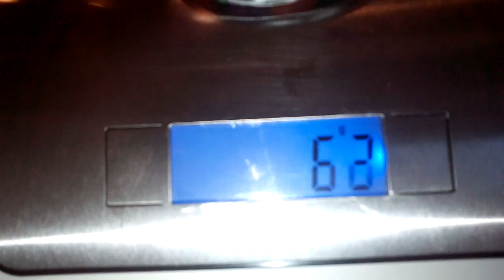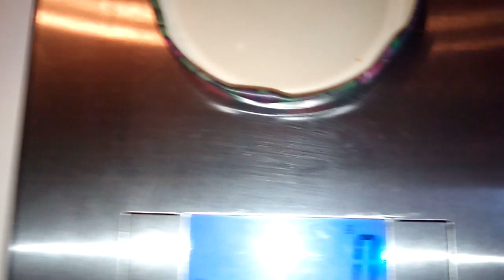Взвешиваем яйца волжанин все точно